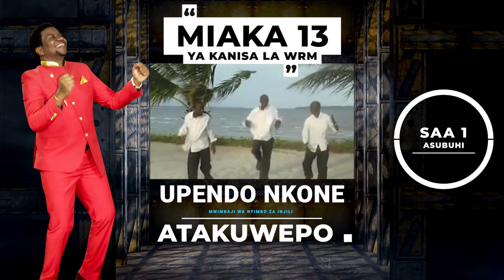Hii si ya kukosa nitakuwepo Upendo Nkone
Jumapili hii tutakuwa pamoja na Mtumishi wa Mungu, Upendo Nkone pamoja kumsifu na kumshangilia Mungu kwa Neema aliyotupa kufika miaka 13 tangu kuanzishwa kwa huduma ya WRM, hutakiwi kukosa!